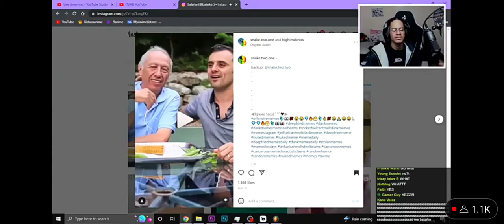Balarke roasts Gary Vee!!! (cringe)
balarke roasts Gary Vee for being cringe and kissing his dad on the lips.